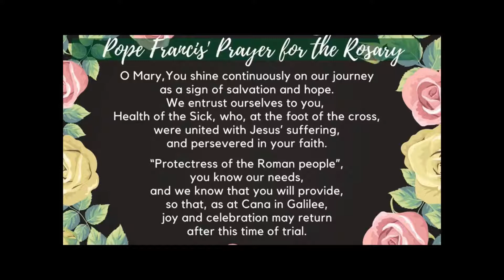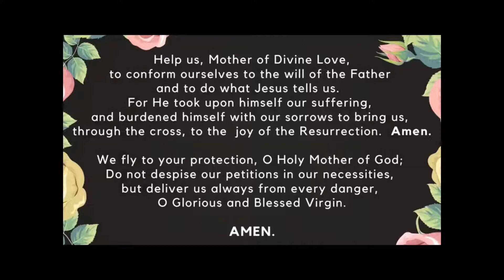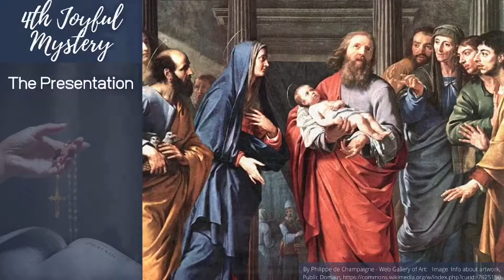Family Rosary, June 13, 2022 Joyful Mysteries with Fr Patrick (pre-recorded)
Family Rosary, June 13, 2022